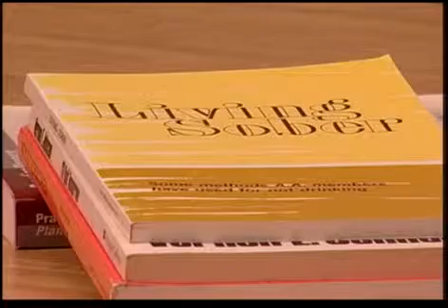68X Behavioral Health Specialist